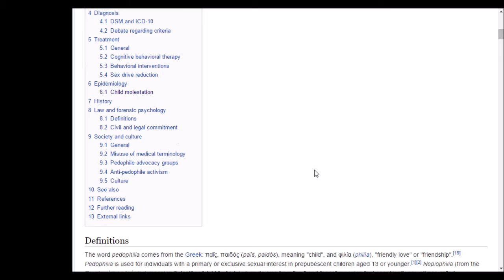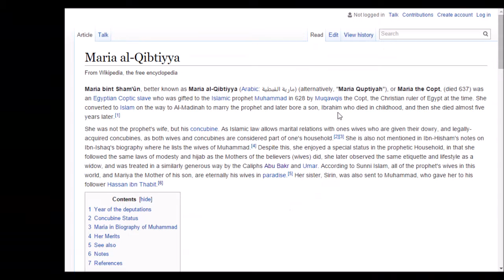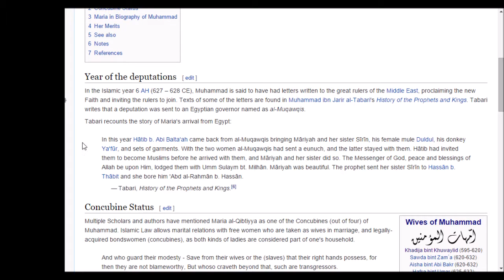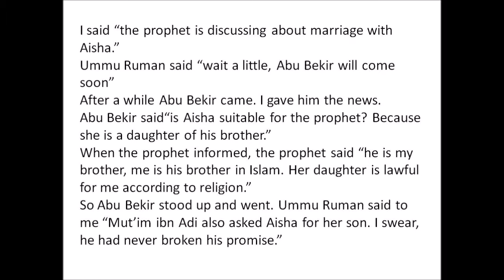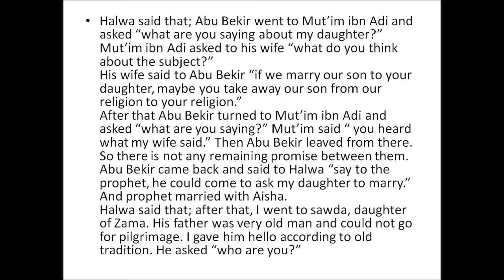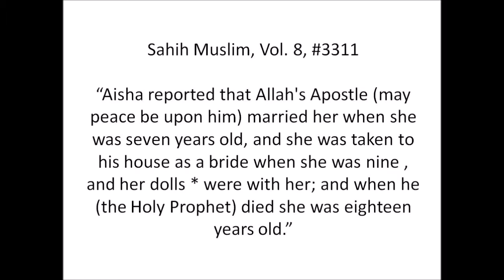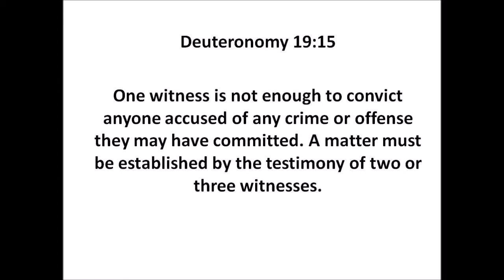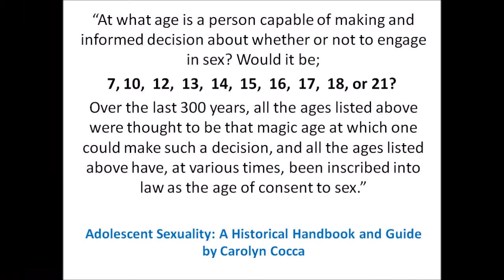Was prophet Mohammad pedophile?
Marriage life of  prophet Mohammad